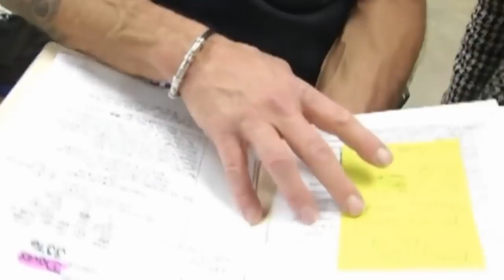They Opened a Whale and You Won't Believe What They Found Inside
Sometimes really strange and unexpected things can find themselves inside of animals.  Oftentimes animals will eat something by mistake - or perhaps on purpose, they can’t all be geniuses after all - and this gives us the glorious opportunity to show you some really disgusting videos.  You’re going to love it, but don’t watch it while you’re eating your dinner…

From whale carcasses exploding all over the place to dogs eating underpants for a hobby, here are 20 Weirdest Things Ever Found Inside Animals